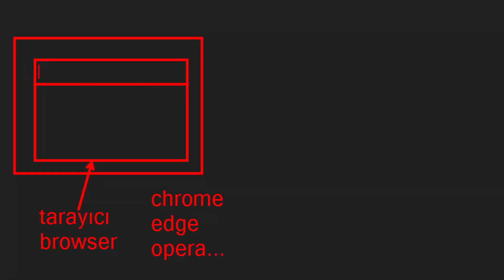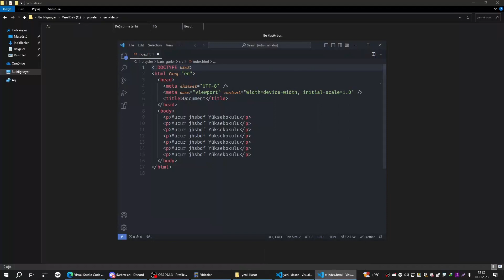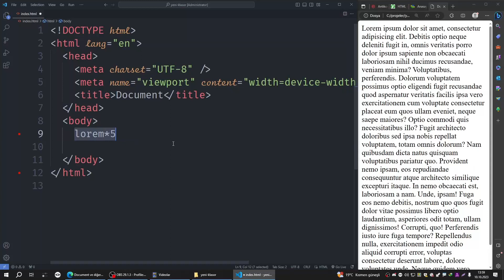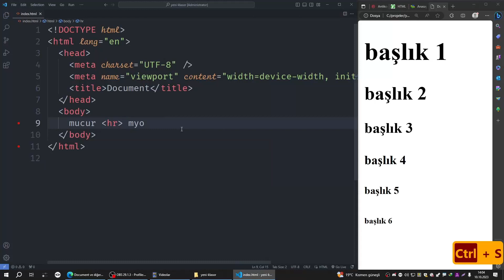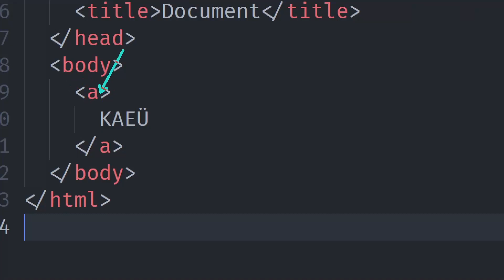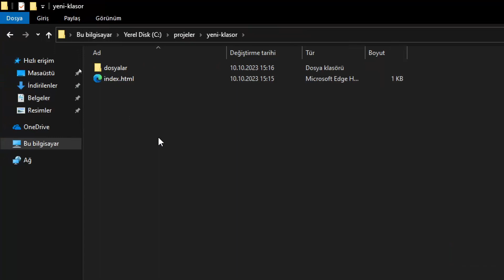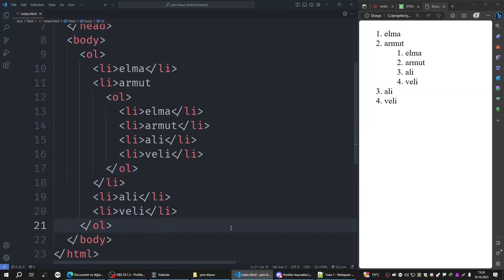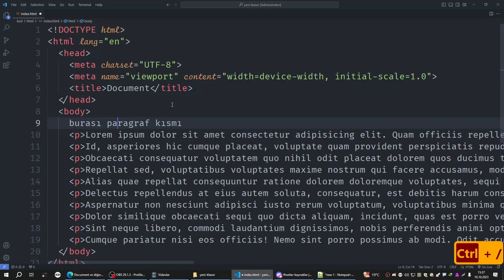wtt 01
vs code kurulumu, ayarlar, kısayollar
html temelleri
!doctype, head, body, meta, title, b, u, i, p, br, hr, a, img, ol, ul, li etiketleri